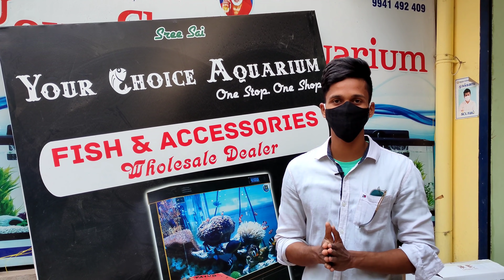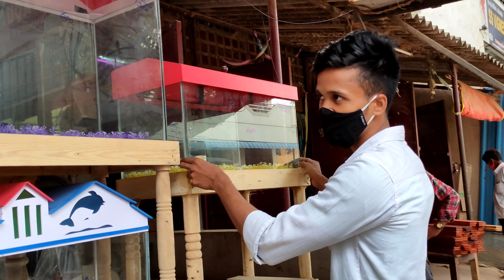How Much Cost Takes For First Time Aquarium Setup|Buying Needed Accessories At kolathur fish market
It cost almost takes 1315 Rs include fishes,,in this video we show about what to buy,and how to buy and where to buy all needed accessories for aquarium setup ,we show the fish tank rate details and fish rate detail in kolathur fish market,

FOR FISH TANKS:
libra aquarium ,wholesale & Retail
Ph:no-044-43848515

FOR ACCESSORIES:
YOUR CHOICE AQUARIUM
8,south mada street,kolathu,chennai-99.
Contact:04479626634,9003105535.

The channel does not support animals cruelty or illegal animal trade.It is the seller's responsibility for keeping or treatment of the animals.
The viewers is responsible for their action if they wish to deal with the seller in form of purchase or any others.